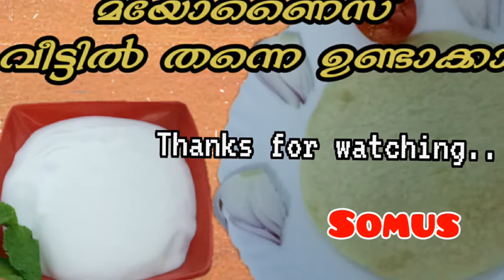How to make mayonnaise / malayalam recipe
mayonnaise is the best combination for chappathi and cuboos,